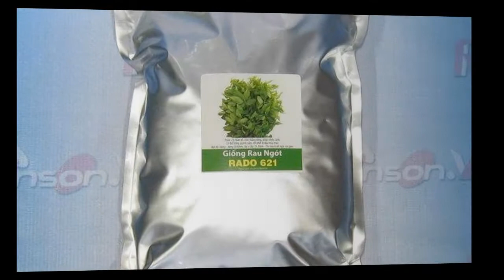Giống rau bồ ngót RADO 621 - gói 1kg